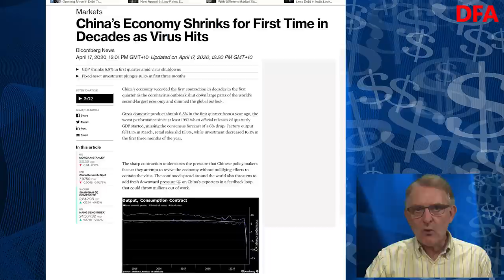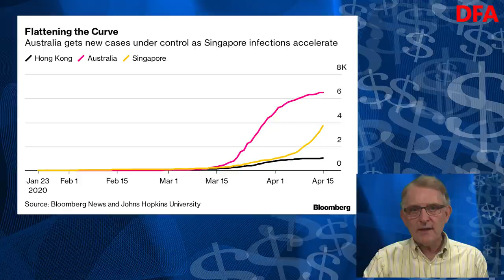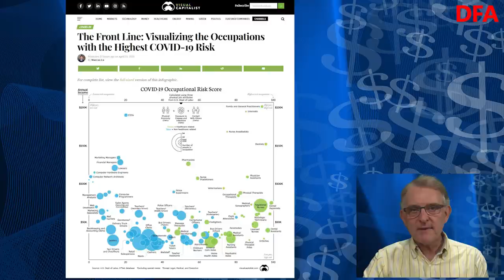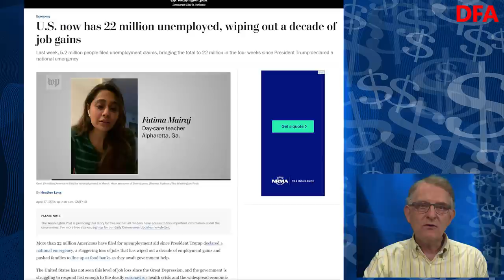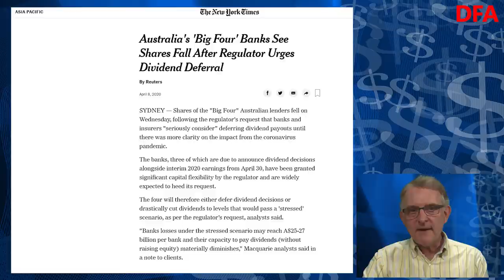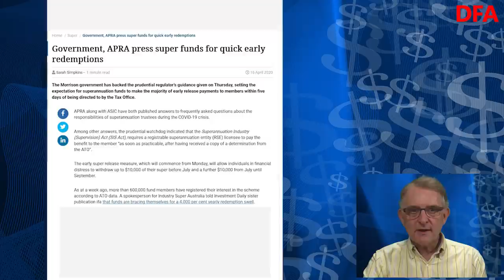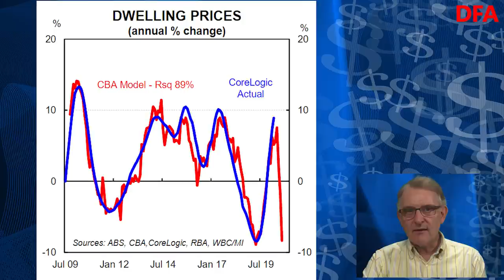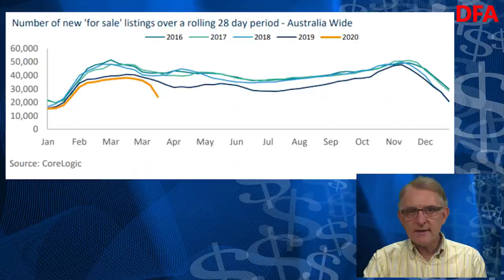Had Enough Yet? - The DFA Daily 17th April 2020